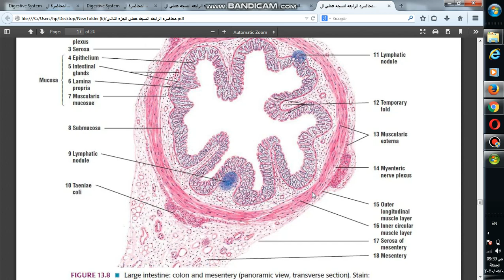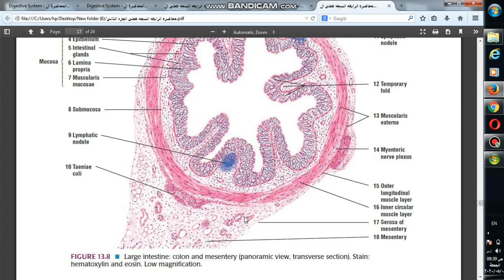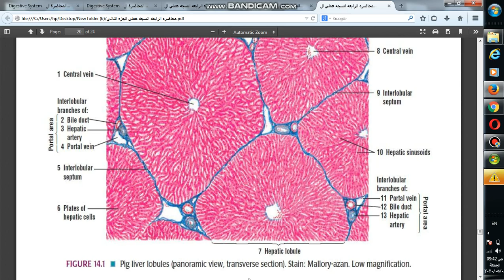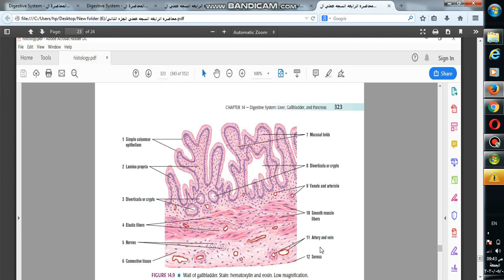complement of part 2 digestive system